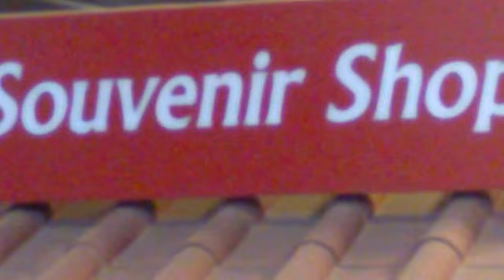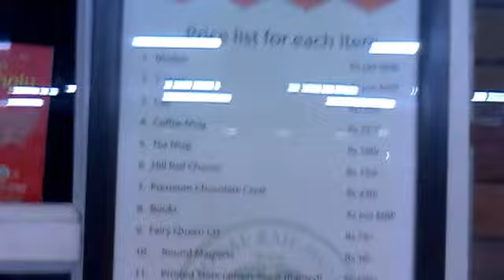Indian Railway - Museum - Souvenir Shop at New Delhi Railway Station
Souvenir Shop owned by Museum of Indian Railway at New Delhi Railway Station - Platform No. 1 . As part of Souvenir, you can buy  mugs, tie, shirts, models, badges, post cards, photographs.